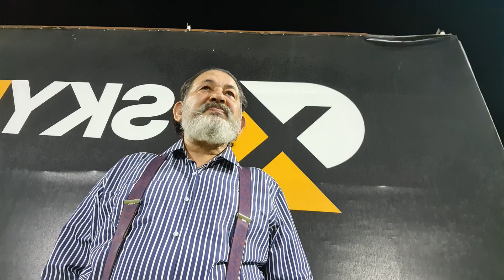922 M2(SYED HAIDER SHAH ) BATTERS ROHAN MUSTAFA &A SHAKOOR FM CC WON FINAL vs MGM CC MALEK STADIUM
IA RAMZAN CRICKET LEAGE 2022 AJMAN UAE